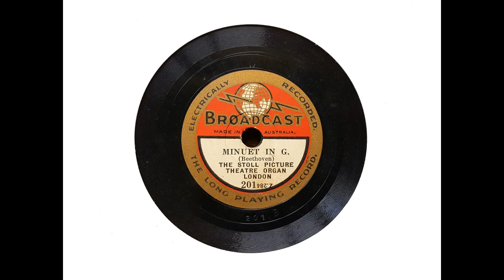Herbert Griffiths (Stoll Picture Theatre Organ) - Minuet in G (Beethoven) (c. 1928)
The Stoll Picture Theatre on the Kingsway opened in 1917. The building was originally designed as the London Opera House.

A 3 manual, 27 stop tubular pneumatic action orchestral organ built by Jardine was installed in 1921-2. This was replaced in 1930 by a 3 manual Jardine theatre organ.

Here, Herbert Griffiths plays the original organ in 'Minuet in G.'

Those interested will be able to find the specification of the instrument in a post from some time ago on the Community page.

From Wikipedia: Herbert Griffiths (14 April 1899 – 1 January 1969) was a British organist and composer and arranger of classical music, theatre music and film music.

[He] was born in Southport, England. He studied music and organ under Benjamin Lofthouse and Herbert Frederick Ellingford at the Royal College of Music and the Oxford University. He later was a renowned organist who received Associateship (ARCO) and Fellowship Diplomas (FRCO) from the Royal College of Organists and he recorded several records of famous organ music for broadcasts in the late 1920s on the organ of the Stoll Picture Theatre...

He also composed and arranged music from his early years. He started with traditional forms like a String Quartet in B minor in 1920 but became more famous in later years for his work on light classical music and music for films. A well-known work is the operetta A Kiss in Spring, which was originally composed by Emmerich Kálmán, but for a performance series at the Alhambra Theatre in 1932 Herbert Griffiths reworked the score together with Constant Lambert. The performance also included some ballet scenes choreographed by Frederick Ashton and was danced by Alicia Markova, Harold Turner, Walter Gore and Prudence Hyman. Herbert Griffiths also composed the music and conducted the orchestra for an ice skating and cabaret show titled St. Moritz – Ice Musical Spectacle that took place at the London Coliseum in 1937.